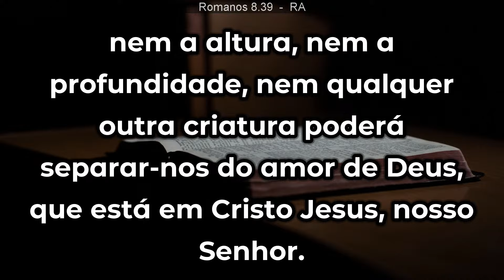LIVE - Igreja Nova Vida Vila Valqueire - RJ